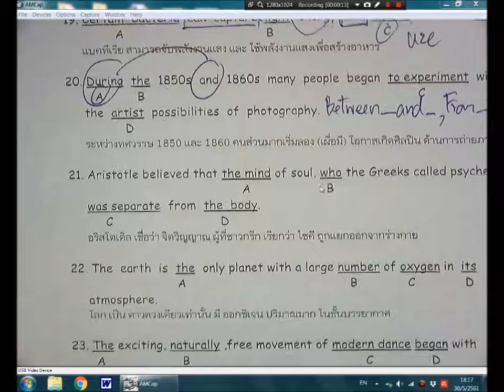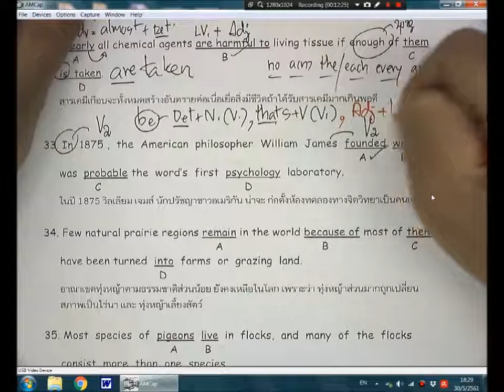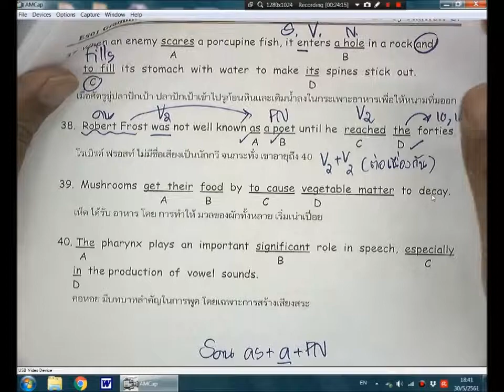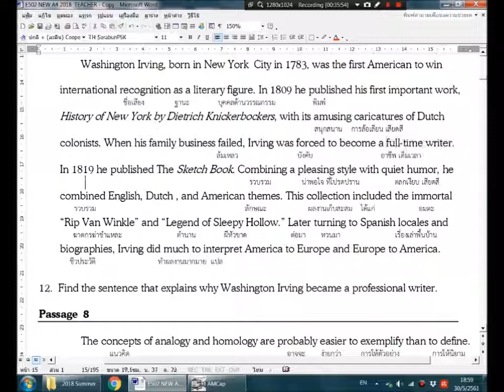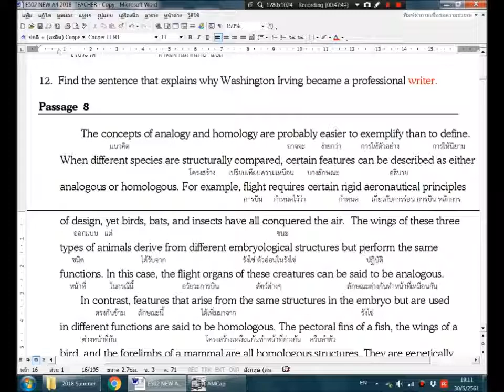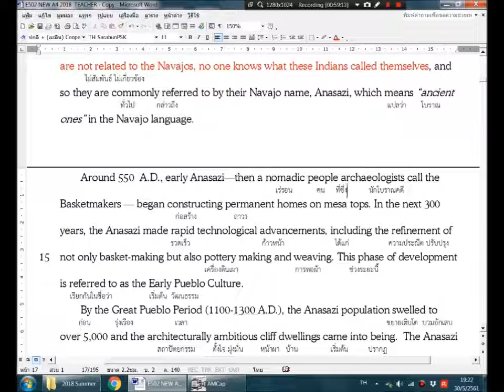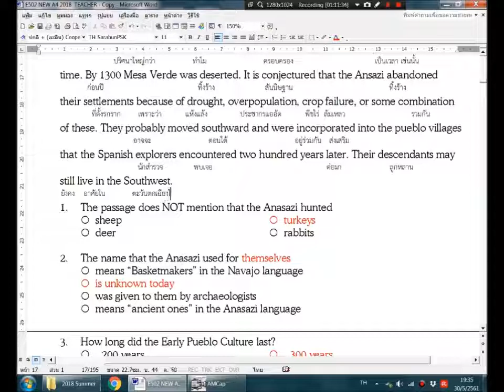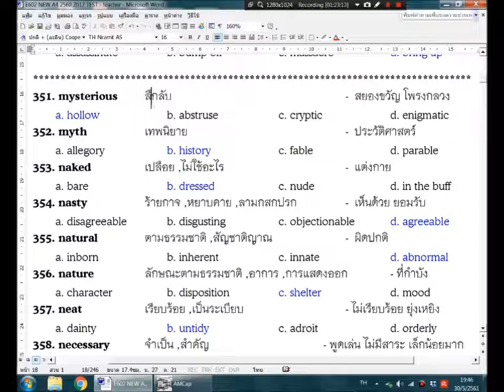E600 ปรับพื้นฐานอังกฤษ ม ปลาย ตอน 19